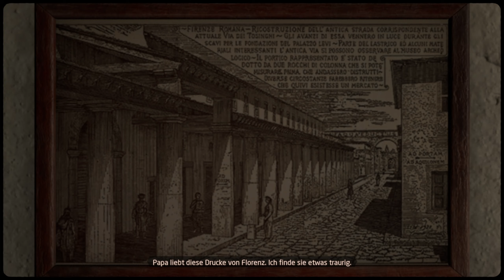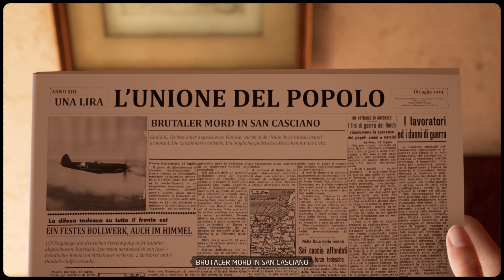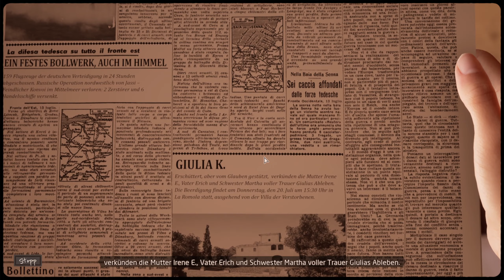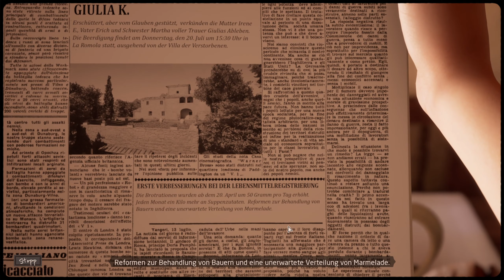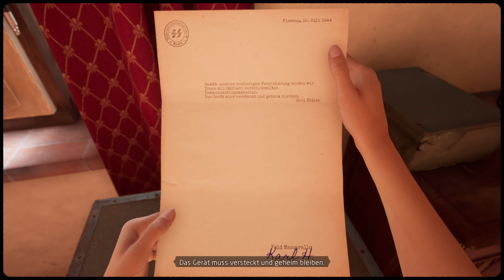Martha is Dead • 03 - Alleine zu Hause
In dieser Folge, schauen wir uns das Haus um. Wie kriegen mit das unsere Eltern wegfahren und Marthas Beerdigung vorbereiten. Sie denken wir sind Martha. Wir müssen so sein wie Sie, damit es nicht auffällt. Ob wir das Spiel lange mitspielen können ?
Ich hoffe die Folge hat euch gefallen!
Lasst gerne Feedback und eine Bewertung da :)
Euer Krunshi ♥
►Martha is Dead :
Martha is Dead ist ein psychologisches Horrorspiel, das von LKA entwickelt und von Wired Productions für Microsoft Windows, PlayStation 4, PlayStation 5, Xbox One und Xbox Series X/S veröffentlicht wurde.
» Offizielle Homepage:
» Neue Folge :
► Song: Martha is Dead - Track #4 Ninna Nanna Settle e Venti
»  Martha is Dead Outro Beat :
► Song: Martha is Dead - Track #3 Don´t Forget My Name